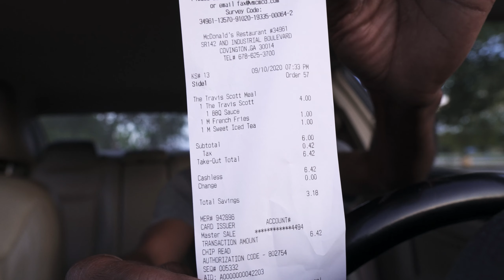McDonald's "Travis Scott Burger Meal" (Fast Food Review) After Car Accident...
I was in a great mood on the way to review Travis Scott's brand New Quarter Pounder burger at that one McDonald's in Covington, Georgia. Until, I was obnoxiously hit by an unfocused driver. I waited on the cops, and after that hot ass chick cop gave the case #. I was on my way to a FastFoodReview because duH...(she was ridiculously hot..) ItsBeerDrank!

(and those below) | WE BACK!